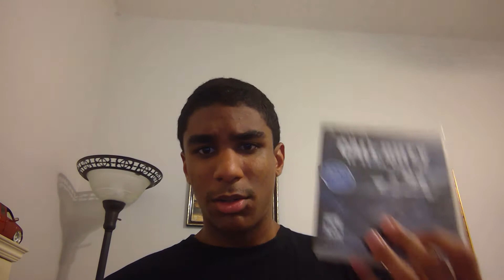This should get no views *NOT CLICKBAIT*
This View will probably only get 0 views (no Click Bait)
This can't get views